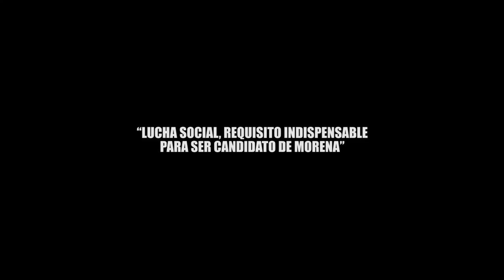“LUCHA SOCIAL, REQUISITO INDISPENSABLE PARA SER CANDIDATO DE MORENA”